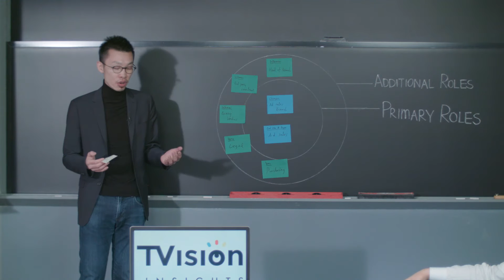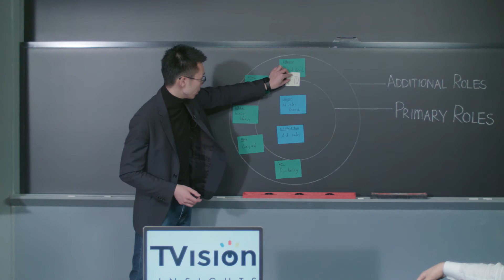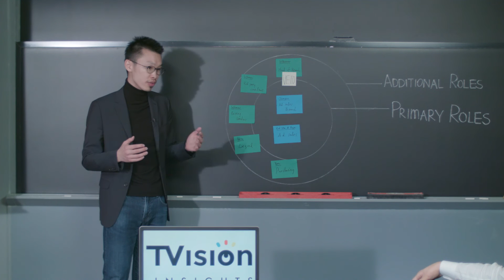Decision-Making Unit – Part 7 – Entrepreneurship 103 – Veto Power Holders in TVision's Customer DMU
This video is course material MIT Bootcamps MOOCs on entrepreneurship.

Since the launch of MIT Bootcamps in 2014, Bootcamp alumni ventures have raised more than $70 million in funding. Six Bootcampers have been named to the Forbes 30 Under 30. 10 have gone on to MIT’s graduate degree programs.